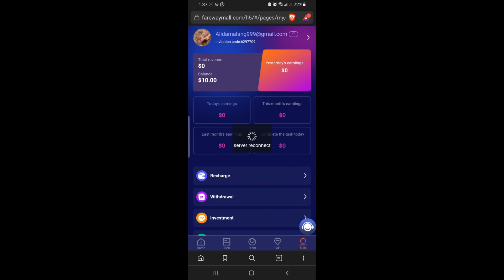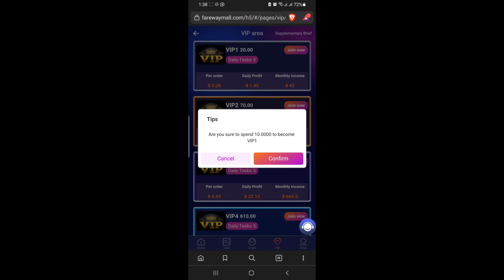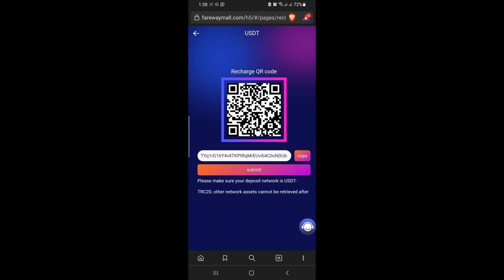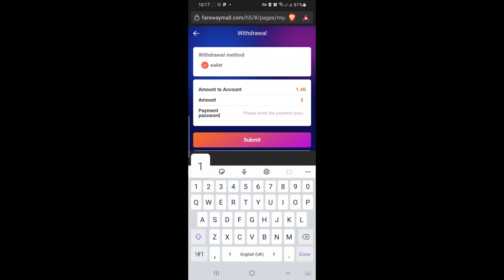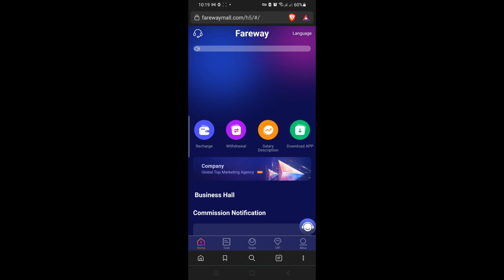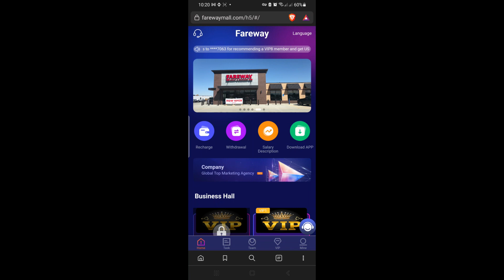Sign up and get 10usdt with a minimum investment of 10USDT. you can withdraw immediately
Sign up and get 10usdt with a minimum investment of 10USDT. As long as you try to invest at least 10usdt first, you can withdraw immediately without paying withdrawal fees.

money making apps, money making apps sites, best money making apps, best money making apps, money making investing apps, investing money making apps
The recharge amount of vip1 is 10 USDT, and the daily income is 1.4 USDT.
 VIP2 recharges 60 USDT, the daily commission is 10.8%, and the daily income is 7.56 USDT.
VIP3 recharge is 170USDT, daily commission is 12.3%, and daily income is 22.14USDT.
VIP4 recharges 600USDT, daily commission is 13.3%, and daily income is 81.13USDT.
VIP5 recharges 1620USDT, daily commission is 14.5%, and daily income is 236.35USDT.
VIP6 recharges 3280USDT, daily commission is 15.5%, and daily income is 509.95USDT.
Vip7 recharges 6300USDT, daily commission is 16.5%, and daily income is 1041.15USDT.
VIP8 recharges 12,900 USDT, with a daily commission of 17.6%, and a daily income of 2,272.16 USDT. The top-up of
vip9 is 25200 USDT, the daily commission is 18.8%, and the daily income is 4739.48 USDT. VIP10 recharges 50,800 USDT, daily commission is 20%, and daily income is 10163 USDT.
Invite friends to enjoy 3 levels of rebates. A-level members 8% rebate B-level members 5% rebate C-level members 3% rebate For example: A-level team members who deposit 1,000 USDT will receive a reward of 8% of the team's income of 80 USDT